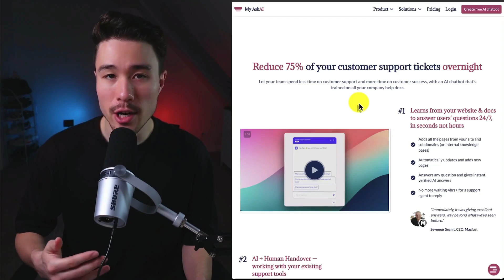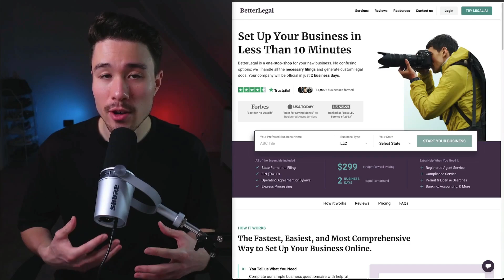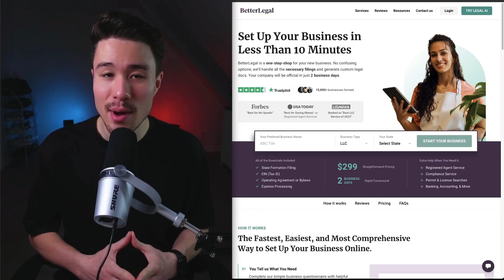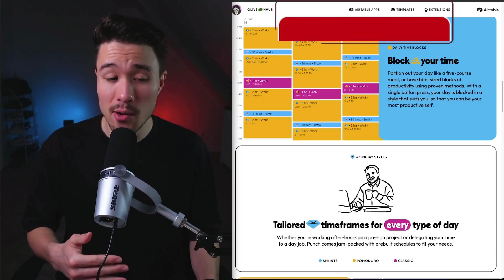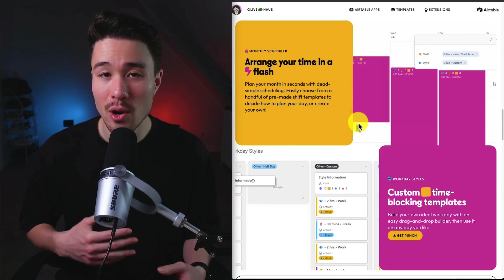3 No Code Examples That Will Change Your Mind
Welcome to SaaS University! In this video, we're exploring three incredible no-code stories that will make you rethink what's possible with low-code and no-code development. These inspiring tales showcase the power of these tools in building successful startups and apps without traditional coding skills.

We'll dive into the stories of Chad, who built a no-code startup from scratch; the team that achieved $18k MRR in just 6 months using no-code tools; and Olive, who created an app using Airtable. These stories demonstrate the limitless potential of no-code solutions for entrepreneurs and businesses of all sizes.

Join us as we unpack the strategies, tools, and lessons learned from these no-code pioneers. Whether you're new to no-code or a seasoned pro, there's something here to inspire and inform your own no-code journey.